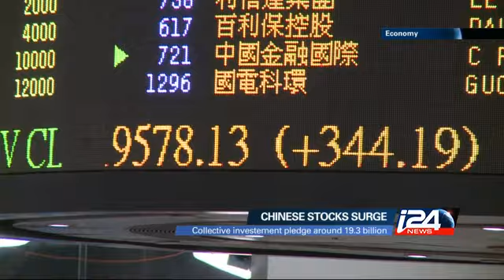Economy - 07/06/2015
On today's show: Voters staunchly reject international bailout terms in Sunday's referendum. And Greek tourism remains on edge as the impact remains unknown. i24news is an international 24-hour news and current affairs television channel based in Jaffa Port.